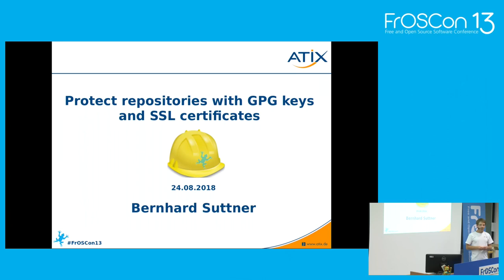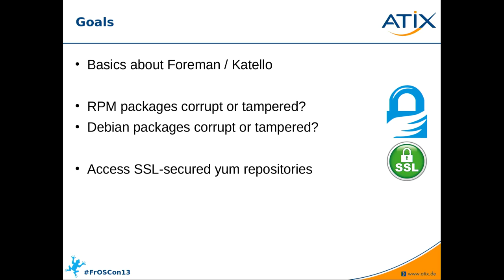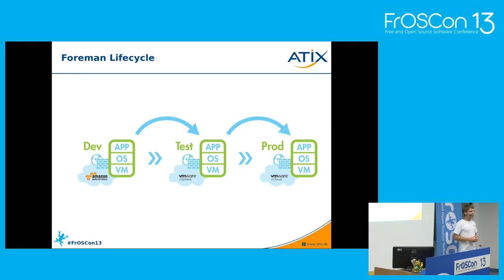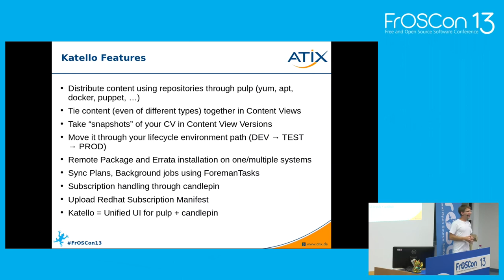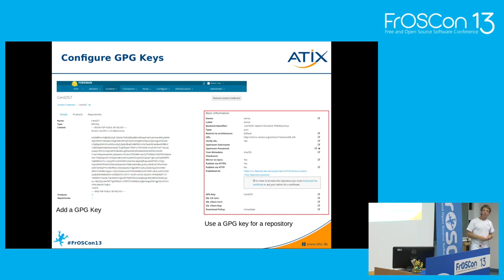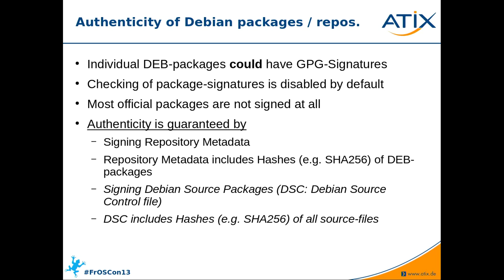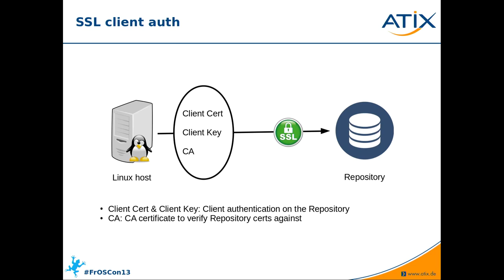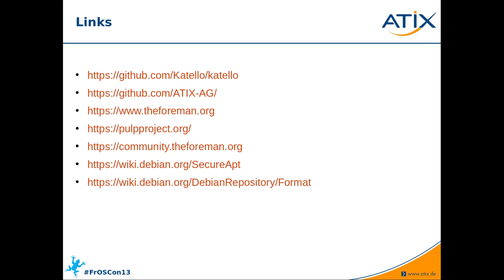2018 - (Abgesicherte) Verteilung von Softwarepaketen mit Foreman / Katello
Repositories mit GPG Keys und SSL Zertifikaten schützen

Seit einigen Jahren ist die Automatisierung ein Antreiber der IT Branche. Ein oft genutztes Tool zur Automatisierung der Provisionierung und Konfiguration von Servern stellt das Open Source Projekt Foreman dar. Foreman ist ein Lifecycle Mangement Tool für die Verwaltung von virtuellen und physischen Servern. Über Plugins kann die Funktionalität erweitert werden. Mit dem Plugin Katello können u.a. RPM und Debian Softwarerepositories verwaltet und somit Softwarepakete verteilt werden. Darüber hinaus können Softwarestände eingefroren und bestimmten Lifecycle Umgebungen wie DEV, TEST, PROD zugewiesen werden.

Dieser Vortrag behandelt die sichere Verteilung von Softwarepaketen mit GPG Keys und SSL Zertifikate mit Katello. Neben einigen Grundlagen zu Foreman & Katello wird zudem ein neues Feature präsentiert, wie ein Repository in Katello eingebunden werden kann, welches über SSL Zertifikat abgesichert ist.

Bernhard Suttner